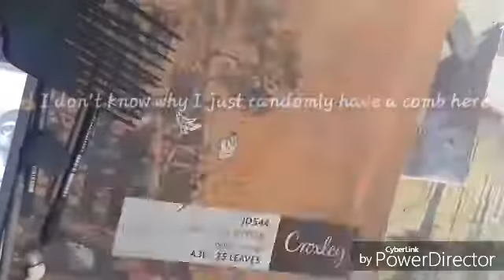Charcoal drawing time lapse .sugar vibes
Equipment I used: medium woodless charcoal pencil
Kneaded eraser
HB pencil